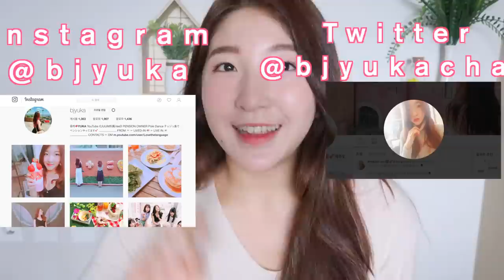【夏メイク】簡単！崩れないベースメイク【雑談あり】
▼今日の動画♥
今日は、この暑くてムシムシな季節を皆さんと一緒に乗り越えるために最近やっている崩れないベースメイクをシェアしたいと思います♪
とっても簡単なので、皆さんお化粧する際、試してみてね♥

Natural Sun Eco
Daily Sun Essence

HANYUL
PURE ARTEMISA
Fresh Calming Water

 Innisfree
Smart Color Correcting (Purple)

SKIN FOOD
WEDGE PUFF

GIORGIO ARMANI
Power fabric foundation

PONY EFFECT
 Skin fit powder pact Fair

innisfree
face shimmering duo no.1

FASIO
アイブロウチップトリック

KATE
アイブロウマスカラ

SKIN FOOD
 Fresh Fruit BLUSH